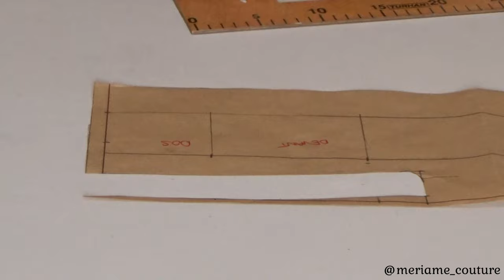PATRON DU COL CHEMISIER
MON MATERIEL DE COUTURE:

Ma machine à coudre
Ma surjeteuse

Partagez cette vidéo autour de vous si vous connaissez aussi des personnes qui sont passionnées par le monde de la couture.
👩‍🦰 À Propos de Meriame Couture

Je m'appelle Meriame et après plus de 2 ans à regarder des vidéos couture sur Youtube, j'ai cherché une solution pour apprendre à coudre mes vêtements et devenir une couturière pro.

J'ai commencé par chercher des cours de couture en école de couture mais un problème est vite apparu, FAIRE UNE ECOLE DE COUTURE en France, ça coûte un bras.

N'ayant pas les moyens à cette époque, j'ai donc réfléchi à une autre solution, celle de prendre des cours de couture près de chez moi. Mais, je n'ai absolument rien trouvé.

J'étais déterminée à apprendre et à réaliser mon rêve de devenir couturière pro; il me faillait donc une autre solution.

J'ai réfléchi pendant des semaines et après réfléxion, j'ai trouvé la solution qui a vraiment tout changé.

J'ai décidé de m'envoler pour le Maroc pour apprendre la couture et le modélisme.

Là-bas, je me suis inscrite dans une école et c'est dans cette école que j'ai tout appris.

Mon professeur de couture qui est couturier était vraiment exceptionnel.

Aujourd'hui, je suis formée et diplômée en couture et en modélisme.

Je couds mes vêtements, ceux de ma famille, des personnes qui me sollicitent et j'aide ceux qui désirent apprendre à coudre leurs vêtements sur-mesure.

📱  OÙ ME TROUVER ?

🪡 MACHINE À COUDRE POUR DÉBUTANT